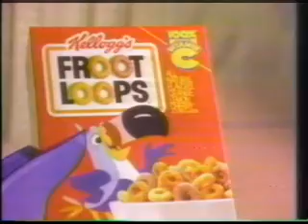Fox Cartoon weekday commercials from 1991 2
The first followup to my 1991 montage.  A few more commercials taken from the same day as pt. 1.

-Disney Afternoon bumper
-Super Pooch
-Froot Loops (damn that's creepy; if I remember right that actually made me afraid of Toucan Sam for a while.  BTW, is that Seth Green?)
-Crocodile Dentist
-Baby Wanna Walk
-Cabbage Patch Kids Check Up Center
-Disney Afternoon End Credits featuring previews for the following episodes:
Darkwing Duck: Jurassic Jumble
Talespin: Gruel and Unusual Punishment
Chip 'N Dale's Rescue Rangers: Dirty Rotten Diapers
A lot of times the credits would end early.  This is one of those times, so we don't get to see the Ducktales episode (what a ripoff, huh?)
-Growing Pains promo